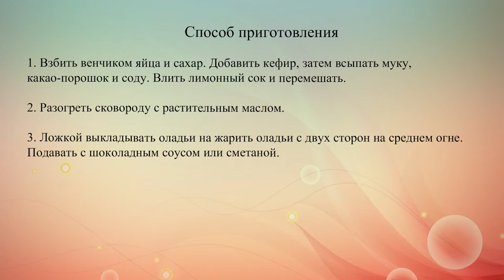Шоколадные оладьи на кефире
Нежные и вкусные оладьи с добавлением какао-порошка можно подавать со сметаной, шоколадным соусом, ягодным или цитрусовым джемом.